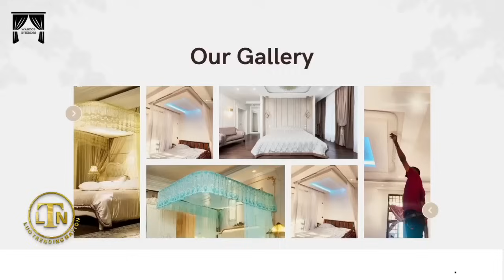YOBOYOSH, HALLO MARO CONNECTS HIS JOURNEY TO OHANGLA INDUSTRY